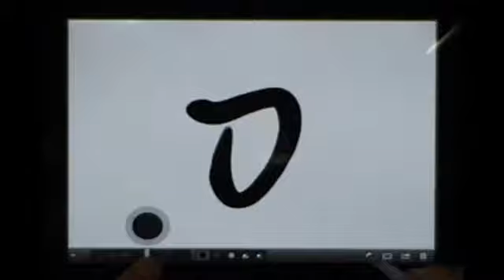ZenBrush「書」動画塾part２ 「力」